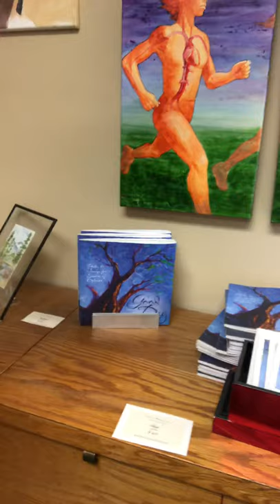Tour of Gale’s art studio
A 3-minute video tour of Gale Whitman’s studio in downtown Fort Collins Colorado